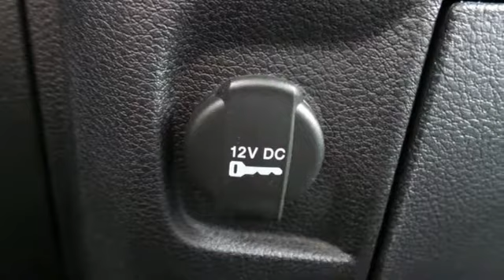Used 2014 Ram 1500 Rochester, MN X5304 - SOLD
Year: 2014
Make: Ram
Model: 1500
Trim: Express
Engine: HEMI 5.7L V8 Multi Displacement VVT
Transmission: 8-Speed Automatic
Color: Black
Interior: Black
Mileage: 25871
Stock #: X5304
VIN: 3C6RR7KT7EG331763
Recent Arrival! 2014 Ram 1500 Express 4WD Black Priced below KBB Fair Purchase Price! Odometer is 8653 miles below market average! We look forward to earning your business.

Address:
4365 Canal Place Southeast